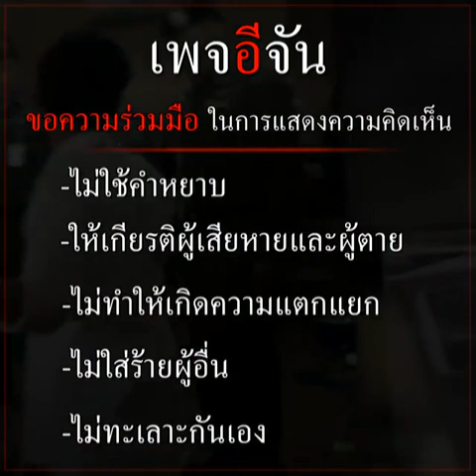หมดท่าคนกร่าง! โดมยกมือไหว้ขอโทษ เด็ก 18 ฆ่าเด็ก 13 | อีจัน EJAN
ไอ้โดม ถูกถอนประกัน ส่งตัวกลับศาลฝากขังต่อ สลด! ยกมือไหว้ขอโทษ ปมโพสต์กร่าง